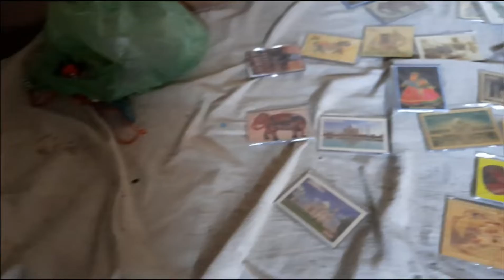AOG North Chapter | Day 2 | Mandawa | City of havelis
Source:Audionautix.com
Musician:Jason Shaw

Musician:Jason Shaw